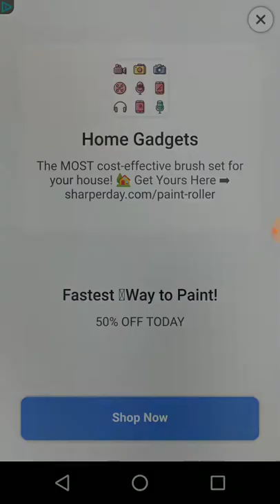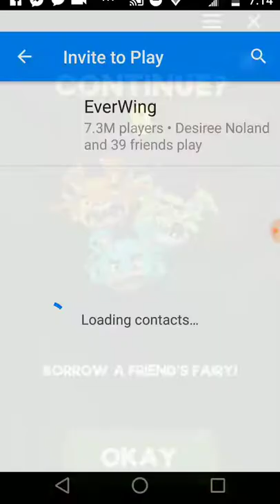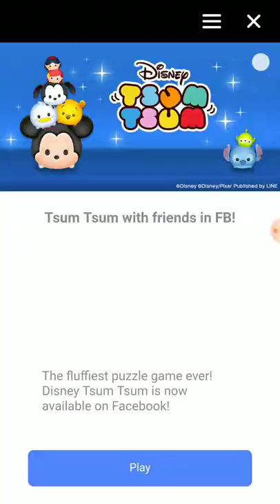EverWing..... Bit Rusty